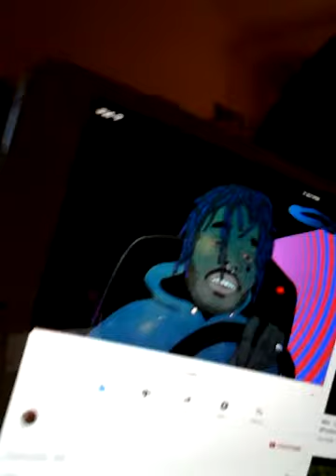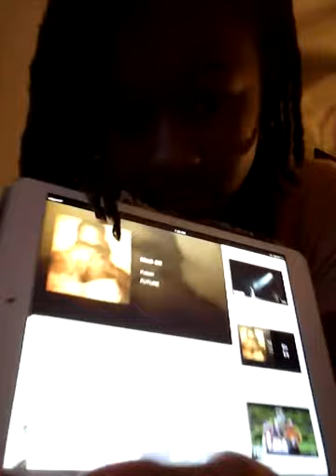SINGING WITH NOISE CANCELLING HEADPHONES CHALLENGE (LIT🔥)